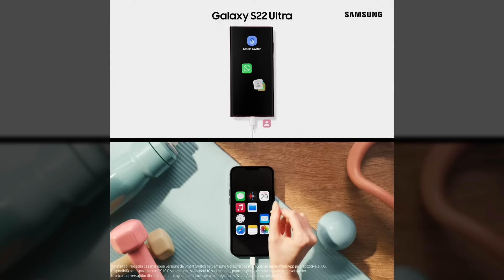Transferă totul ușor și rapid cu Smart Switch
Vrei un Galaxy nou, dar cu tot contentul din telefonul vechi? Nicio problemă! Cu Smart Switch faci transfer de contacte, poze, muzică, video și orice vrei tu, direct pe un nou telefon Galaxy.